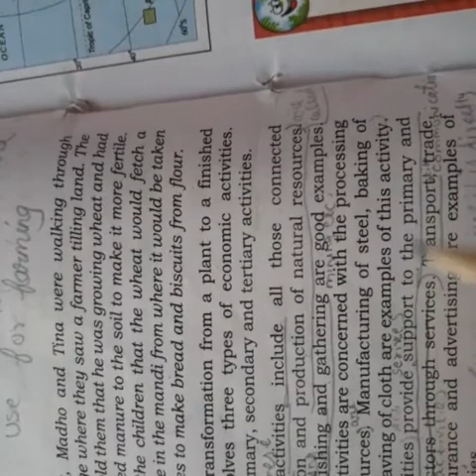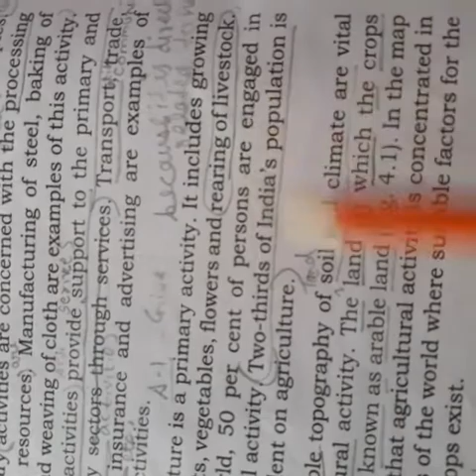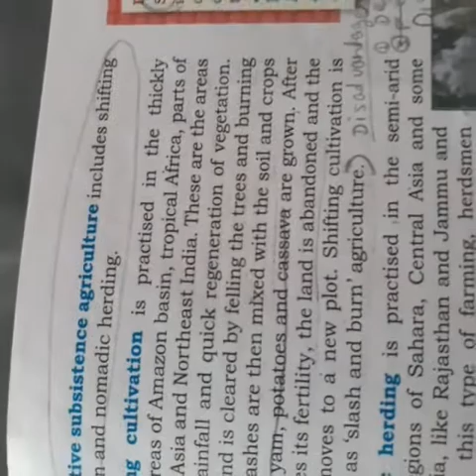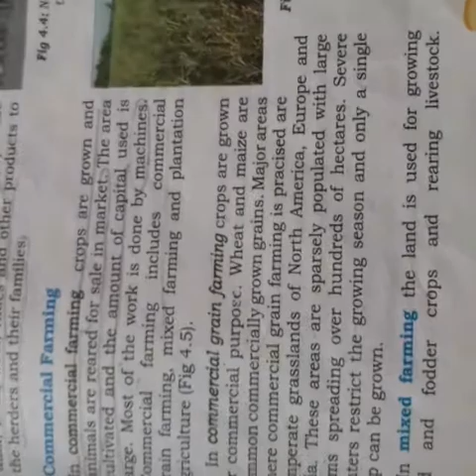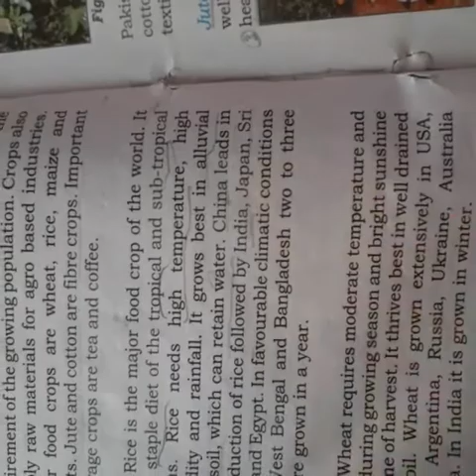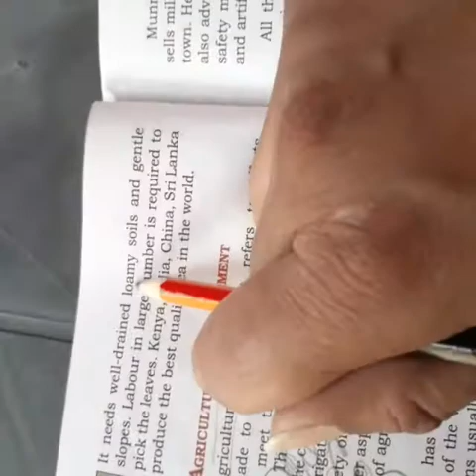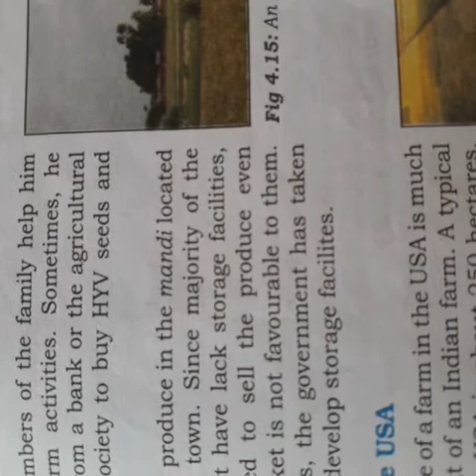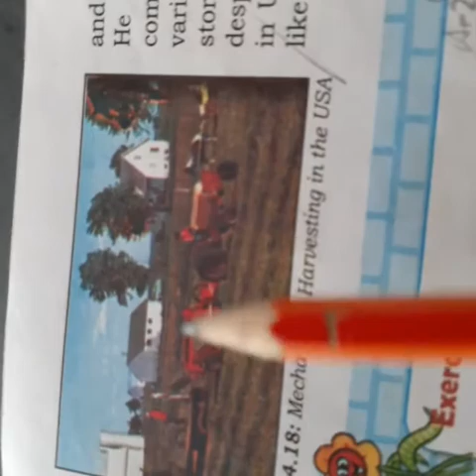Class8 GEOGRAPHY ch4 Agriculture